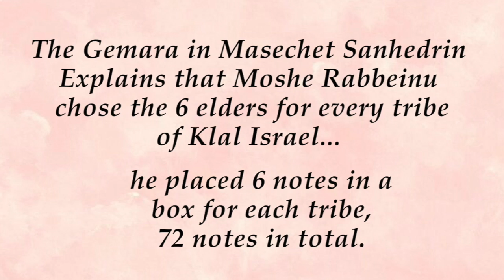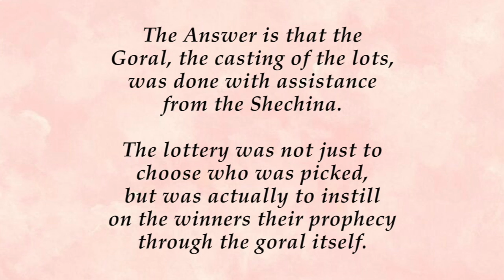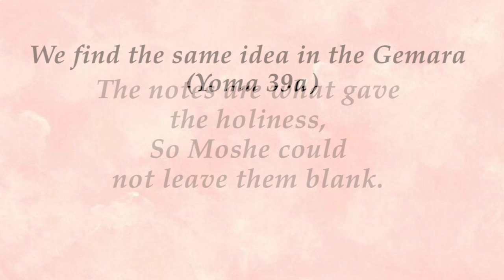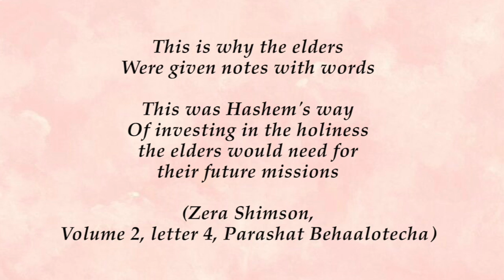Zera Shimshon - Parashat Behalotecha - Holiness Through The Lottery